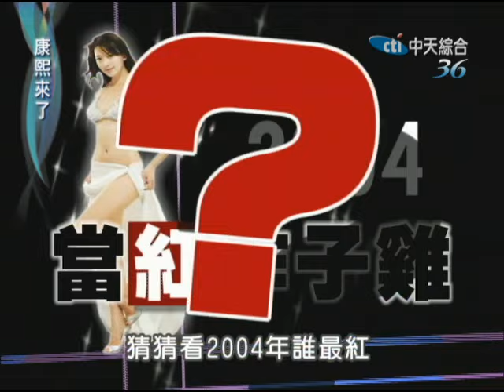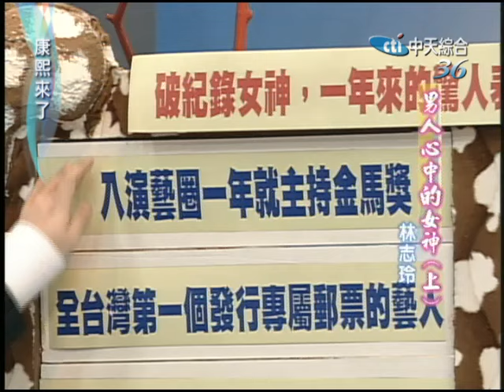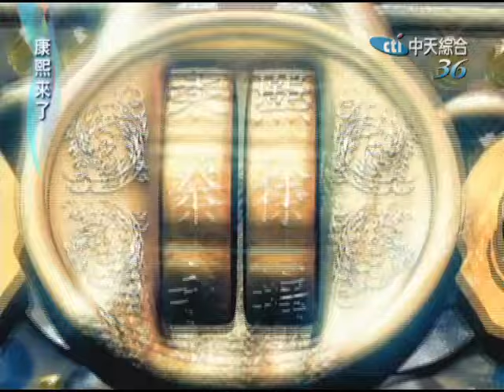2004.11.23康熙來了完整版(第四季第33集) 男人心中的女神《上》－林志玲